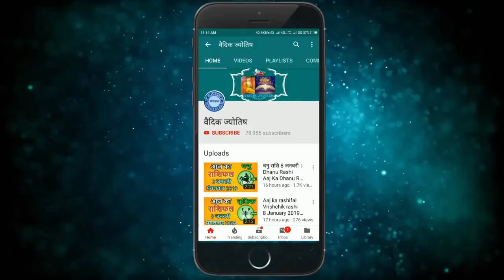तुला राशि 27 मार्च शुक्रवार | Aaj Ka Tula Rashifal | Tula Rashi 27 March 2020